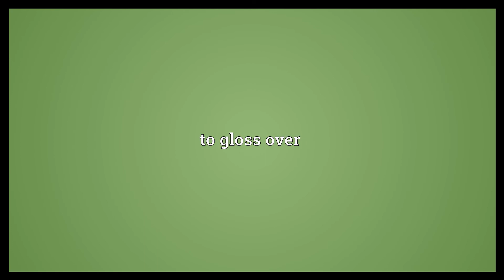Glaze over Meaning